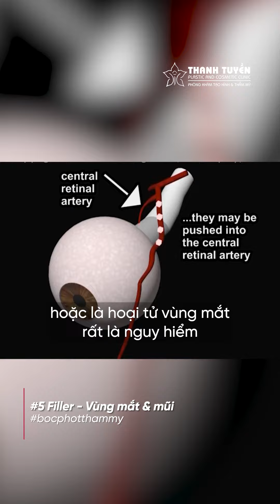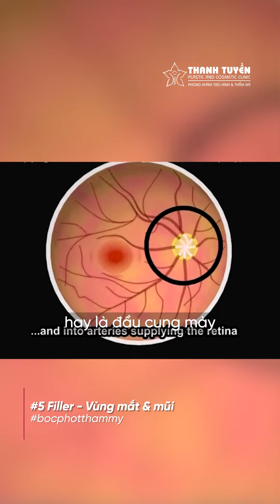TRÁNH XA TIÊM FILLER VÙNG MŨI & MẮT | THẨM MỸ THANH TUYỀN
Thông tin chính thức về Thẩm mỹ Thanh Tuyền được cập nhật tại:
Ths. BS. Thanh Tuyền chuyên gia phẫu thuật thẩm mỹ tại Thẩm Mỹ Thanh Tuyền. Có trên 15 năm kinh nghiệm trong lĩnh vực phẫu thuật tạo hình & Thẩm mỹ.
Hệ thống Thẩm mỹ Thanh Tuyền
▶ Cơ sở 1: 247 đường 3/2, P.10, Q.10, TP. HCM
▶ Cơ sở 2: 1661 Trần Hưng Đạo, P. Mỹ Phước, TP. Long Xuyên, An Giang